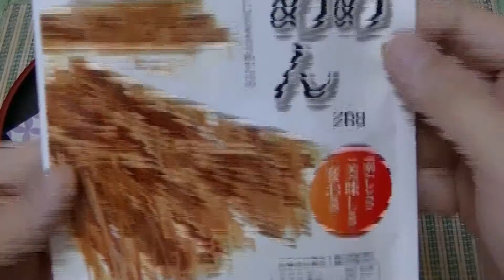Have you tried? Squid Soumen(*´ω｀*)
Squid Soumen（Drying）？

All you can eat  Japanes  Food Snacks

Japanese Ramen is Quick,Cheap and tasty snack

YOROSHIKU(^_-)-☆